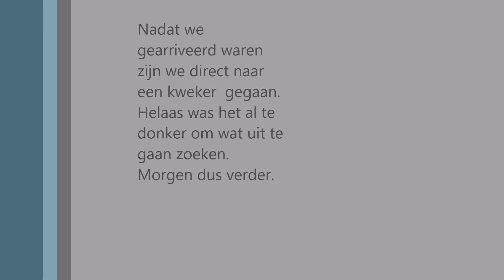Koi Care Hoekschewaard Koi hunt 2016 dag 1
Koi Hunt 2016, Japanreizen met Koi Care Hoekschewaard, Eerste dag Koi Hunt in groepsverband.

Openingstijden zijn van:
Maandag t/m vrijdag van 8.00 tot 17.00
Woensdag en vrijdag nog van 19.00 tot 21.00
en Zaterdag geopend van 10.00 tot 16.00

Adres:
Mijlweg 6D
3295KH
’s-Gravendeel